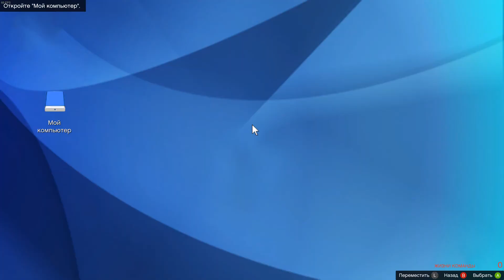Grand Theft Auto V - Pacific Standard Heist Finale